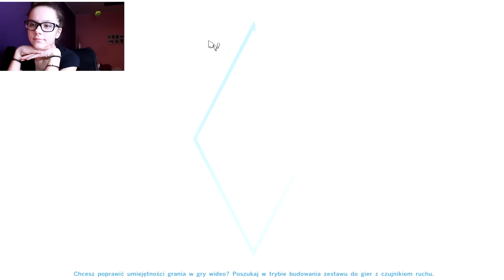The sims 4 ODC. 4 Weekend